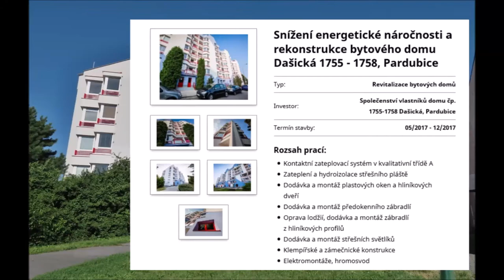Byt 1+1 Dašická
Exklusivně nabízíme velmi příjemný byt 1+1 s lodžií a nádhernou (panoramatickou) vyhlídkou na město Pardubice přímo od pracovního (jídelního) stolu. Více se dozvíte v naší videoprohlídce. Byt je ve 4. patře domu s výtahem a bezbariérovým vstupem. Má obytnou velikost 44,5m2 včetně pohodlné lodžie o ploše 3,5m2. Byt má nová plastová okna, topení a teplá voda jsou dálkové. Součástí bytu je dvojdílná kuchyňská linka, kombinovaný sporák, spíž a skříň v zádveří. K bytu patří i samostatný sklep a společná kolárna a sušárna. Náklady na bydlení jsou zde velmi nízké. Fond oprav je pouhých 1.000,- Kč/měs. a náklady na topení jsou také nízké, jelikož byt je v nově revitalizovaném a čerstvě zatepleném domě. Byt je na velmi „dobré adrese“. Na okraji moderního sídliště Dašická, které lehce poznáte dle modro-bílé fasády domů s červeným zábradlím. Před domem i za domem jsou velká parkoviště, nedaleko je i zastávka MHD a veškerá občanská vybavenost. Prodávající si vyhrazuje právo vybrat kupujícího na základě jim zvolených kritérií. Líbí se vám tento byt? Přijďte na prohlídku! Prohlídkový den je v neděli 30. 8. a v pondělí 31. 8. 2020 Přesný čas prohlídky si domluvte s makléřem, nejlépe telefonicky.